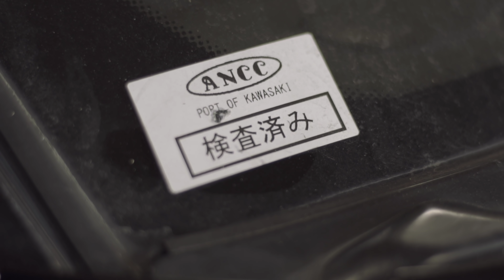NOVÉ AUTO ! | NOVÝ PROJEKT S LUCKYM !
Mám nové auto. Co to bude? Zjistíte ve videu, které vás připraví na novou sérii spolu s Luckym!